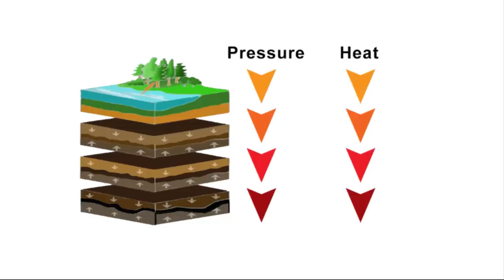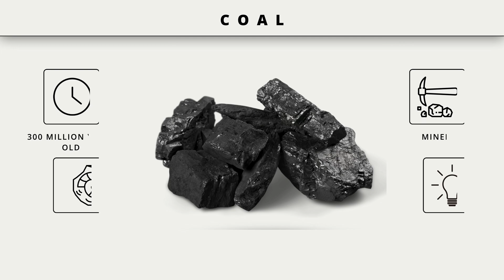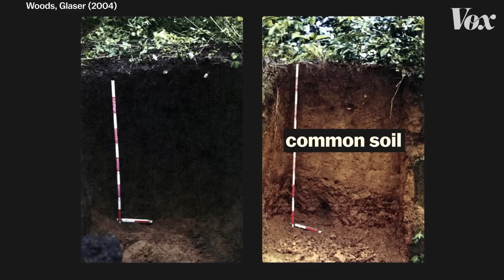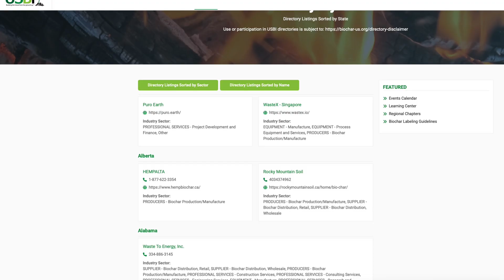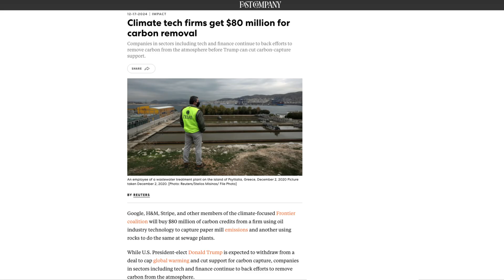What if we filled coal mines with this?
There are nearly 7,000 coal mines around the world and burning coal is the largest single source of CO₂ emissions globally. But what if we could fill coal mines with a “miracle material” that captures carbon in the process?

Join me as I speak to the “King of Biochar” and Minneapolis’s Carbon Sequestration Manager, Jim Doten, and Carba CEO, Andrew Jones, about all things biochar.

Chapters:
00:00 What is coal?
01:20 What is biochar?
01:52 Minneapolis biochar program
02:06 Breakdown of coal, charcoal, and biochar
03:18 History of Terra Preta
04:01 Carba
05:04 Carbon removal and big tech
05:40 What makes biochar unique